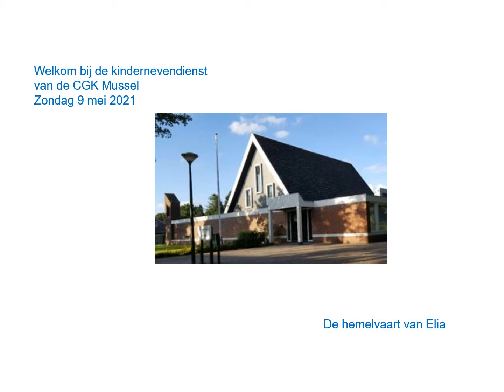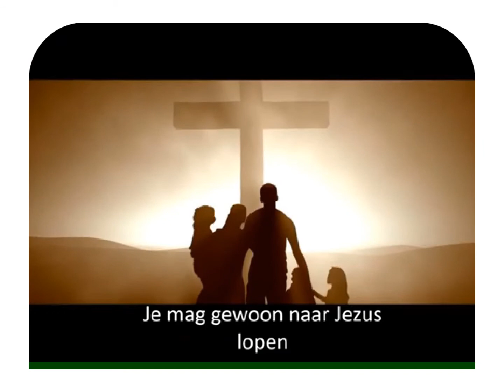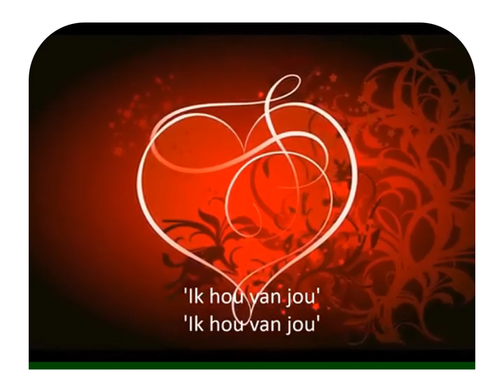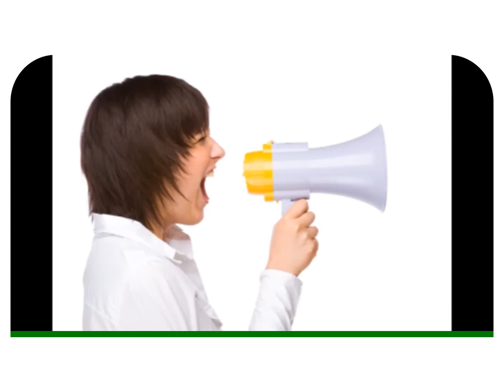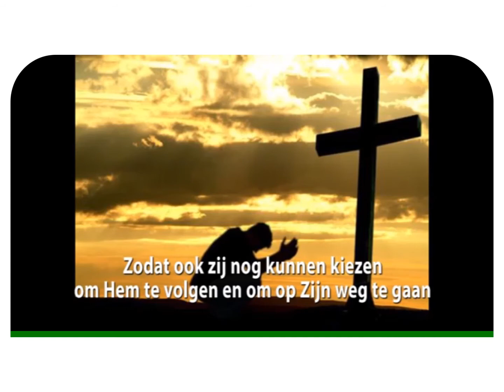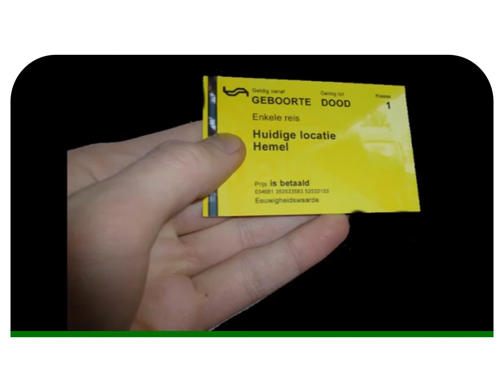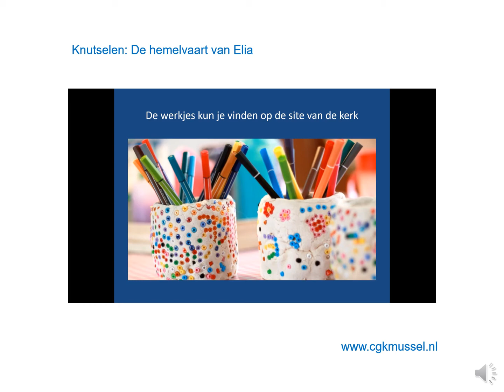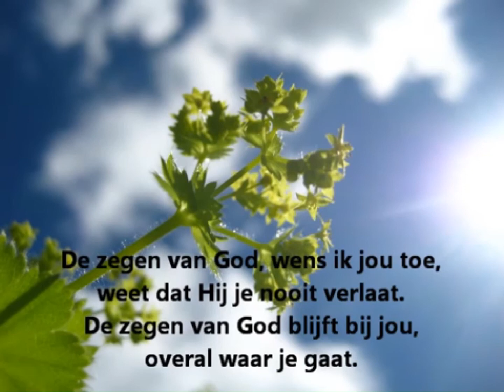Kindernevendienst CGK Mussel De Ark, Elia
Live uitzendingen en opnamen van kerkdiensten van de CGK De Ark in Mussel, Groningen. Ook zijn er opnamen gemaakt voor en door de kindernevendienst.